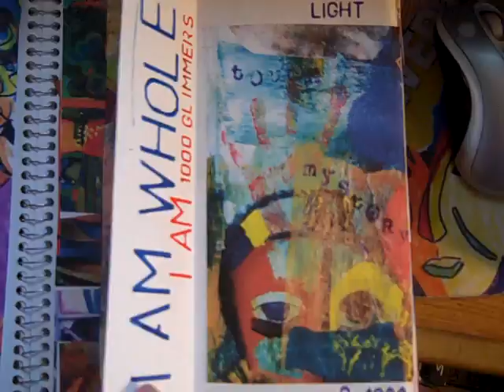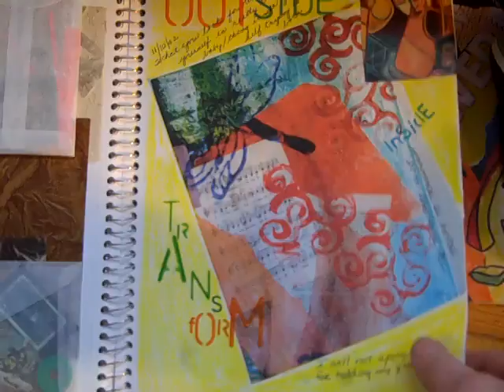TammyVitale com ArtJournaling video 5